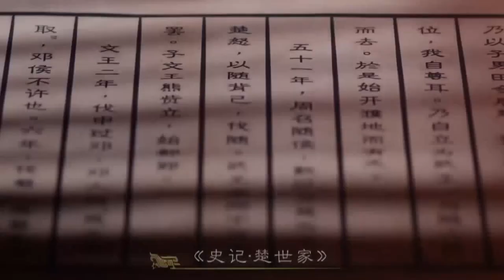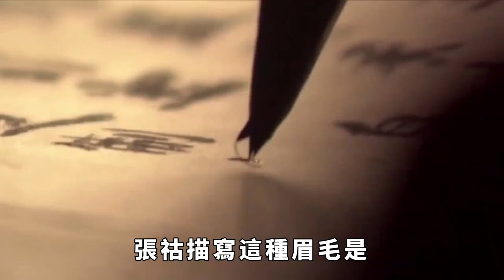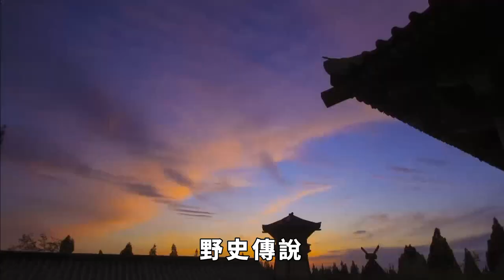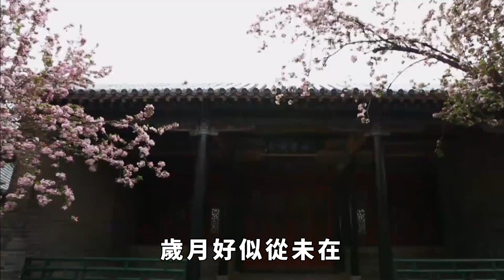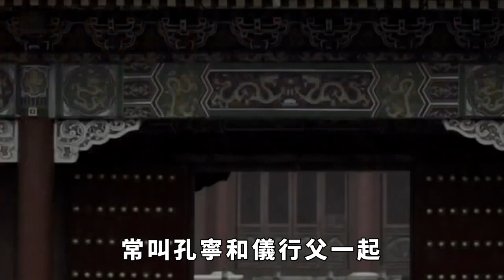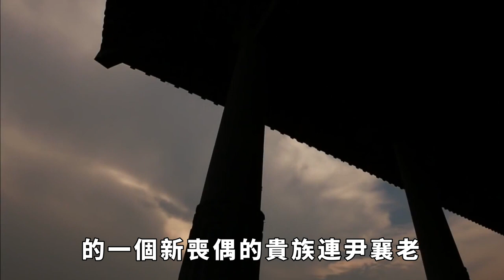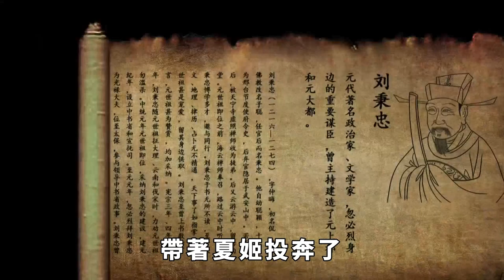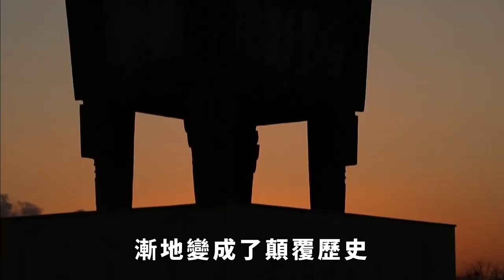紅顏禍水第壹人，九個男人因她喪命，她到底有什麽“邪術”？【盛歷史】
她是誰？她究竟有什麽樣的魅力，可以讓九個男人甘願為她赴死？面對這壹切，她又做了什麽？ 本影片旨在解說社會新聞和奇聞異事，絕對符合YouTube社群準則。